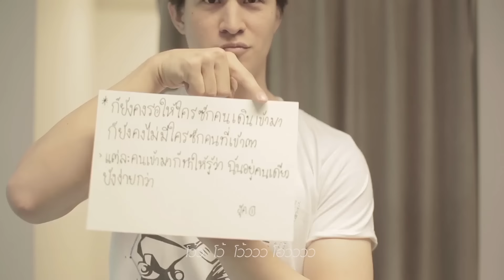ไปอยู่ที่ไหนมา - Lipta [Official MV]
ost.ก๊วนคานทองกับแก๊งพ่อปลาไหล
ดาวน์โหลดก่อนใคร *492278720 (ทุกเครือข่าย)
หรือใน Itunes, KKBOX, DEEZER
"บางทีเราก็นึกสงสัยว่าเนื้อคู่ของเรากำลังตามหาเราอยู่หรือเปล่านะ?"
ขอบคุณเพื่อนของเราที่มาช่วยกันร่วมแสดงนะครับ!

Line official : Lipta

Credit :
Written, Composed and Arranged : Lipta
Mixed and mastered : Worapoj Ruttanasunya at TULA studio
This song was recorded at LOVEIS studio

Drums : Sittichai Sathitthepbancha
Bass : Krungthon Sripaoraya
Guitars : Jirut Tantivoraungkoon
Keys : Jittipon Thawornkit
Chorus : Achariya Dulyapaiboon
ขอบคุณสถานที่ถ่ายทำ : CentralPlaza Grand Rama 9 มาด้วยครับ